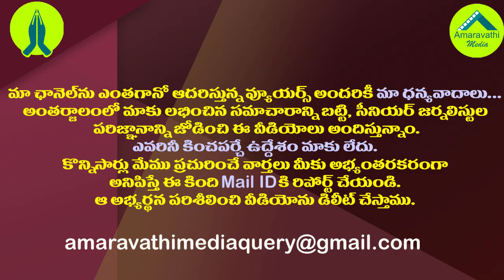గాజువాకలో ఓడించారని విశాఖపై పవన్ కు కక్ష| MLA Roja Fire on Pawan Kalyan over Comments on 3 Capitals